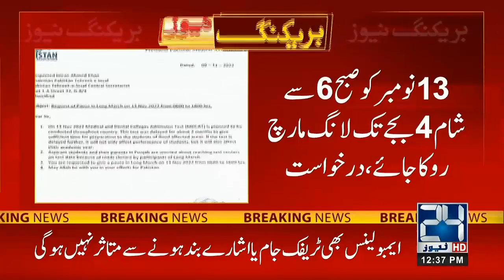Future Of Students In Danger | PMA Wrote Letter To Former Prime Minister Imran Khan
24 News HD Is One Of The Leading News Channels Of Pakistan Bringing You The Latest Current Affairs From Pakistan And Around The World.  Live National Assembly ,Senate Session And Current Affairs